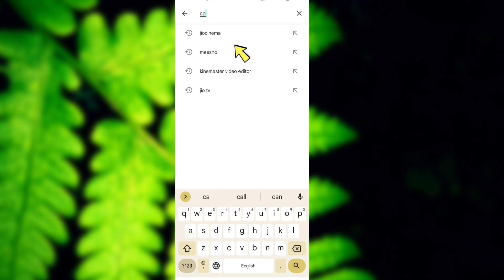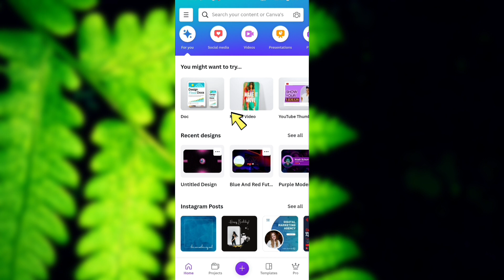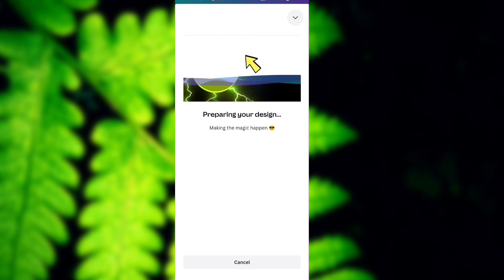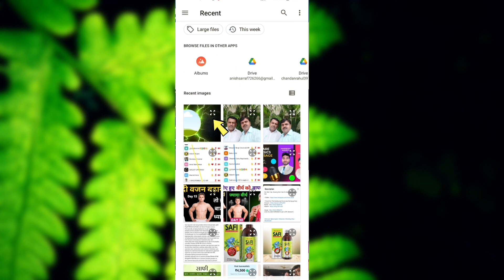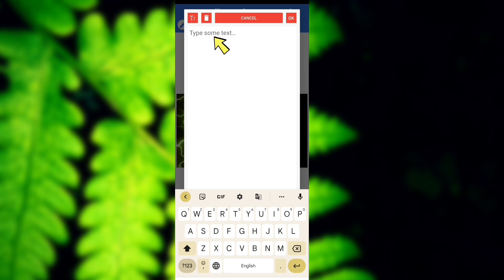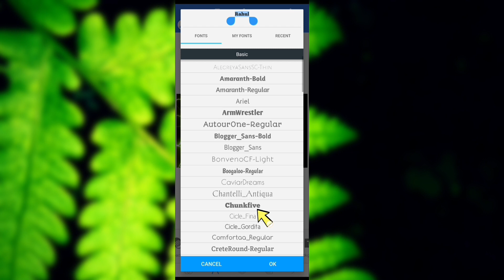Thumbnail Kaise Banaen | Youtube Thumbnail Kaise Banaye | How To Make Thumbnail For Youtube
Your Queries -
thumbnail
youtube thumbnail thumbnail kaise banaen
thumbnail kaise banaye youtube video mein youtube thumbnail kaise banaen
thumbnail youtube par kaise lagaye pixellab se thumbnail kaise banaye
thumbnail kaise banate hain how to make thumbnails for youtube videos
How to make thumbnail for youtube How to make professional thumbnail for youtube

some contents are used far educational purpose under fair. use copyright Disclaimer under section 107 of the copyright Act 1976, allowance is made for " fair use" for porposes such as criticism. comment, new reporting, teaching, scholarship, and reseach. far use is a use permitted by copyright statute that might otherwise be infringing.non. profit, educational or personal use tips the balance in favor of fair use All credit car copyright materiel used in video goes ot respected owner